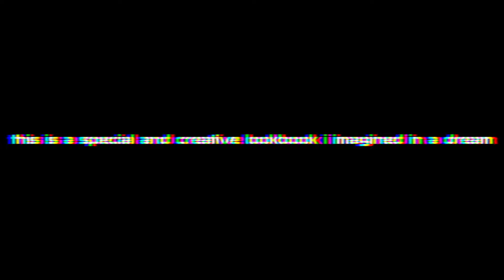2019 SUMMER LOOKBOOK PART 1 (SHORTS EDITION) | RSC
hey guys! for this video i really wanted to be different and go creative mode. i actually dreamt about this and tried my best to bring it to life. i hope you guys vibed out as much as i did because i had fun making this very special video.

OUTFIT 1
ralph lauren polo striped navy tee
hollister grey plaid preppy shorts
timberland dark brown leather boat shoes
fossil gold watch

OUTFIT 2
banana republic supima black tee
abercrombie and fitch light blue above the knee shorts
fossil gold watch

OUTFIT 3
fossil gold watch

OUTFIT 4
ralph lauren polo striped blue/white tee
sperry light leather boat shoes
fossil gold watch